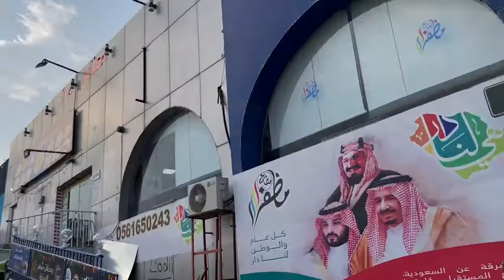We are going to dorp MELIKE off at tuition | Vlog | Samirah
Good Morning All ☀️ Hope you all are doing great. we done lunch and after that we went to Melike school.